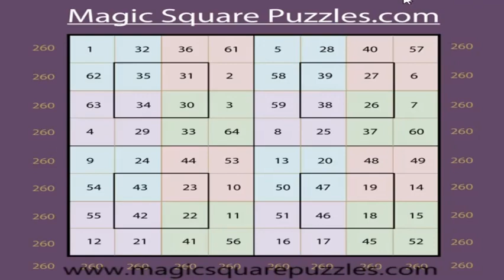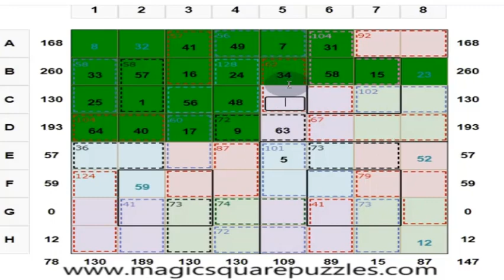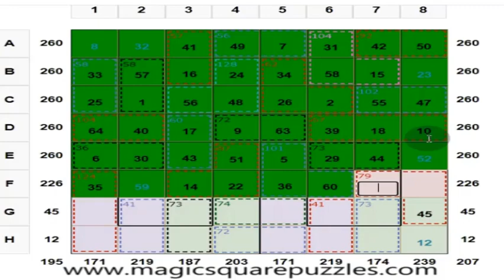How To Solve Magic Square Puzzles In 11 Minutes | Mental Calculation | Logic Puzzle | Number Puzzle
There is rhapsody, there is music in the arrangement of numbers. There is a dance in the arrangement of numbers, which you can visualize in your mind.

Magic Square Puzzles are Mind Blowing Puzzles.

The Magic Square is part of Mathematics. Magic Square Puzzles are hypnotic. They are hypnotic Magic squares because of the arrangement of numbers. Magic Square Puzzles are very stunning.

There is a beauty in the arrangement of numbers.
Get Creative with Magic Squares.

1) Each row, column, and two main diagonals of each 4x4 sub square gives the magic sum of 130.

2) Each 2 x 2 square marked in the same color gives the sum of 130.

3) The center 2 x 2 marked in the black border in each 4x4 sub square gives a sum of 130.

4) Group of cells in boxes within dotted lines is a cage.

These Magic Square Puzzles are unique in the sense they are a new genre of puzzles. Math Puzzles with Answers.

These are unique puzzles in the sense they involve both Arithmetic and Logic.